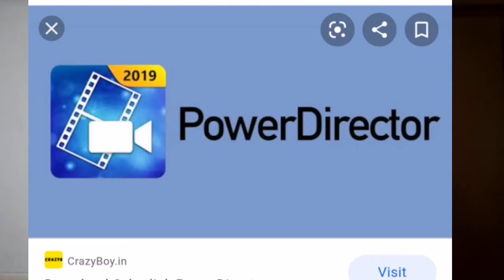6 TIPS BAGO MAG SIMULANG MAG VLOG (VLOG #17)